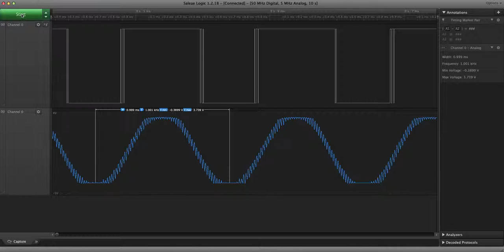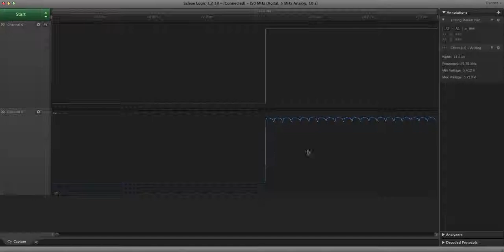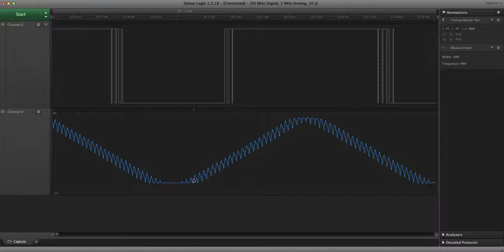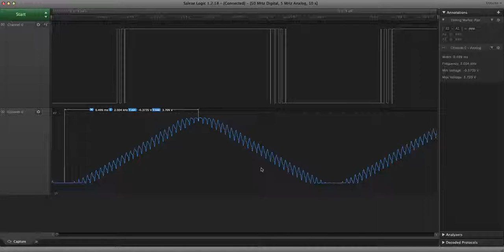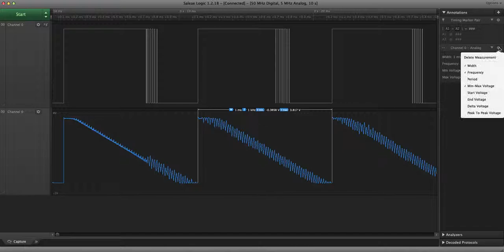Function Generator Results scanning with Logic 8 Pro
Using a Saleae to analyze the signal generated from an Arbitrary Function Generator.  All samples were generated using a 1kHz Signal.